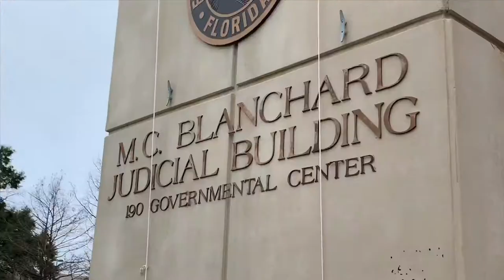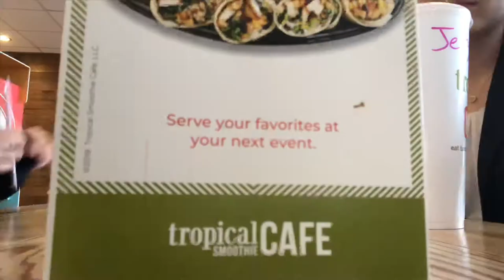Mock Trial Districts Vlog 2019 | Gulf Breeze High Mock Trial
State of Florida vs. Jordan Brooks🤩🤩
The Gulf Breeze High School’s 2019 district competition